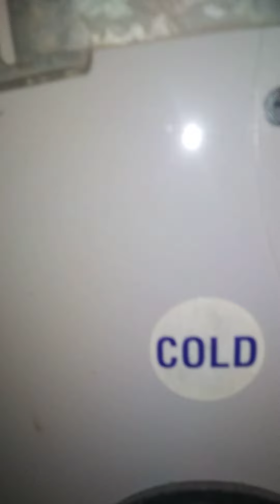The creepy laundry room April 16, 2021